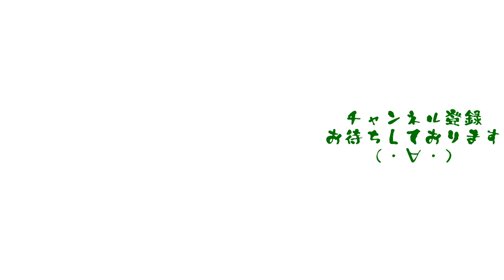セクシーな靴！ボロネーゼ製法のマグナーニ！ 私物6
私物紹介でございます。今回はスペイン製のマグナーニですよ。
デザインも独特でカッコいいっす。

Salem Shoe Store Salem Shoe

音源：　魔王魂
イラスト：　いらすとや
地図：　マッピンドロップ